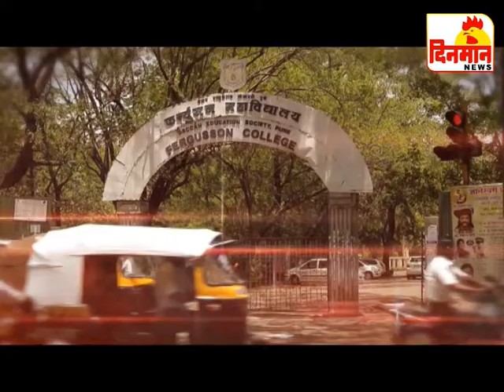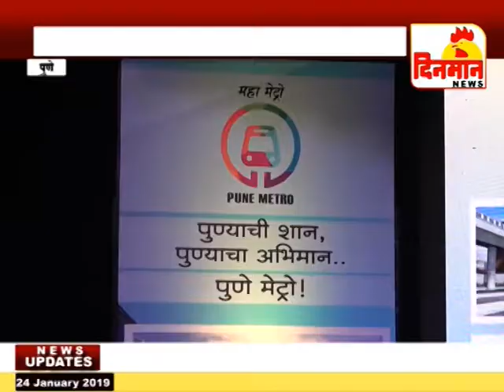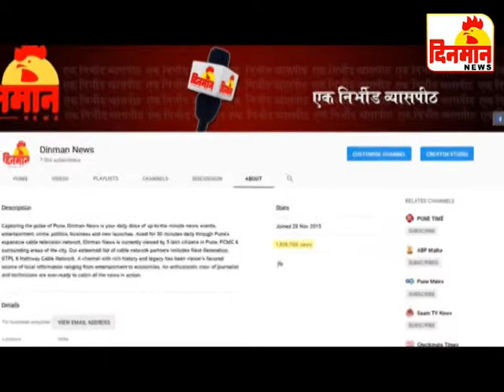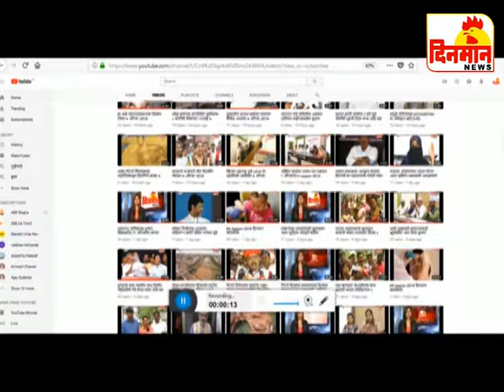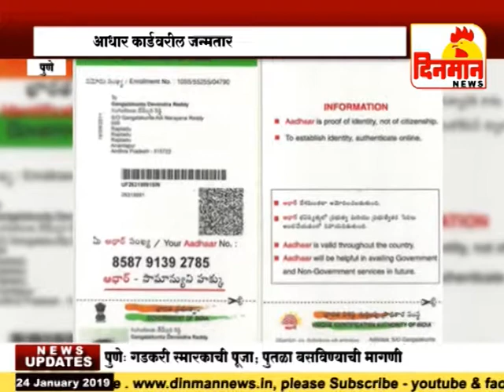24 January 2019 दिनमान बातमीपत्र